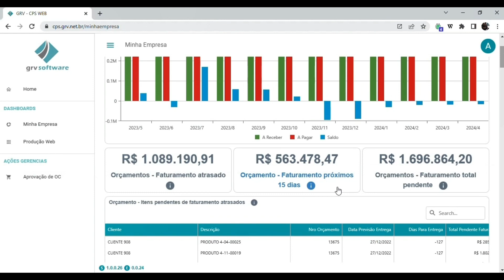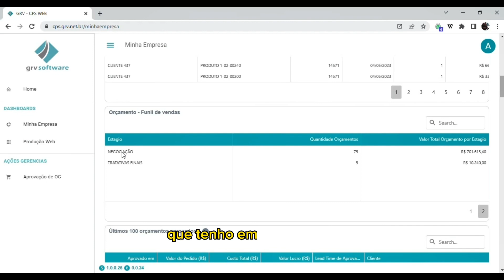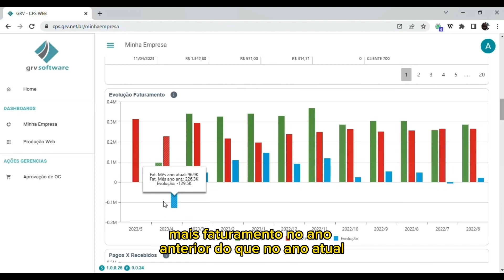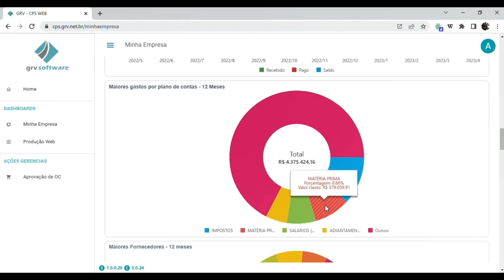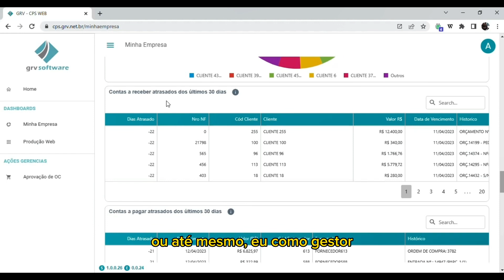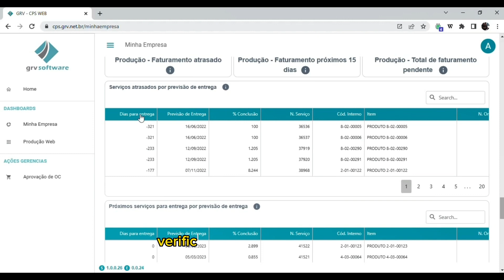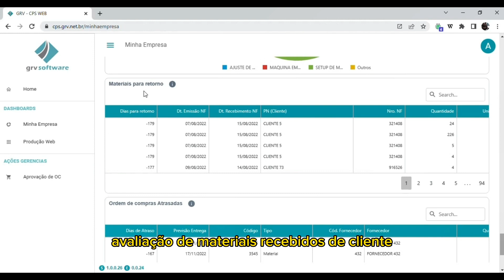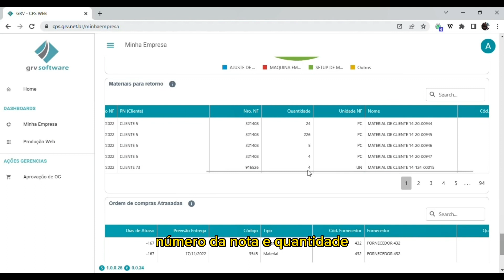Dashboard Minha empresa: Gerencie sua empresa em uma única tela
Conheça o CPS, ERP Industrial para empresas com fabricação sob encomenda focada em três pilares: digitalização da fábrica, aumento da produtividade e redução de custos.

Solução especialista e a mais completa do mercado. Atende as áreas de: orçamento, produção, compras, estoque, faturamento, financeiro, qualidade, importação do CAD e planejamento. A solução também tem ferramentas de apontamento de horas, sensor para máquinas, gestão à vista e muito mais!